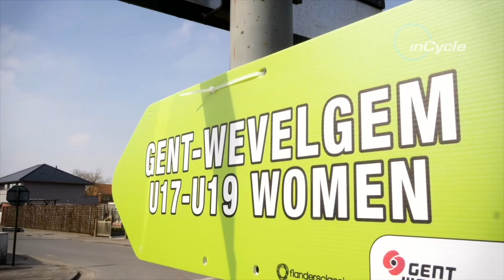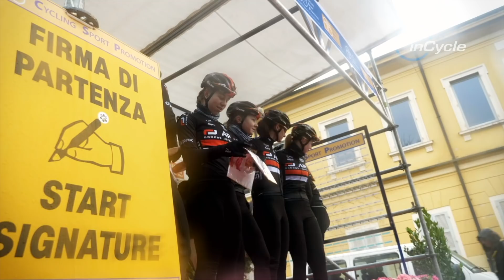Cyclist Daughters Gaining Knowledge from Champion Rider Fathers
Ex Paris-Roubaix champions and Tour de France stage winners Magnus Backstedt and Servais Knaven discuss how their daughters are following in their footsteps.